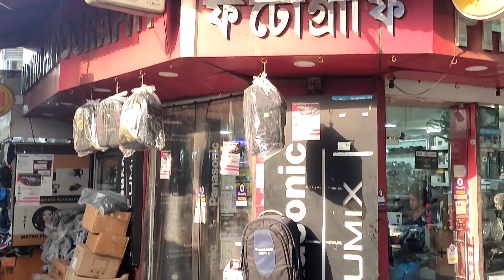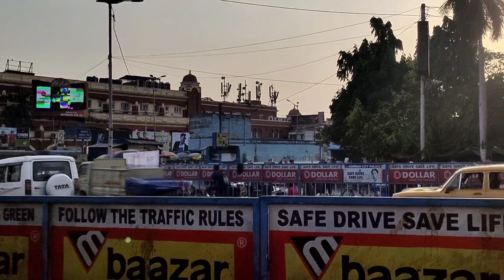Ntorq Horn Issue | E ki holo?????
In today's video, I would like to tell you about my whole day journey.